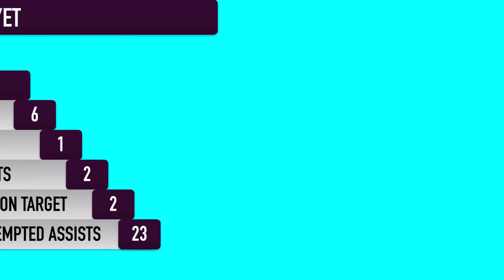Gameweek 17 Preview | PLAYERS TO WATCH | Fantasy Premier League 2016/17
You must be over 18 to play. New users only. FanDuel T&Cs apply

► Images and stats are provided by Fantasy Football Fix.

The Gameweek Preview series continues for Gameweek 17. In this episode, we take a look at this week's 'Players to Watch'. Will any of these player make it into your team this weekend?

All donations are greatly appreciated and will help ensure I can stay dedicated to making content on this channel.